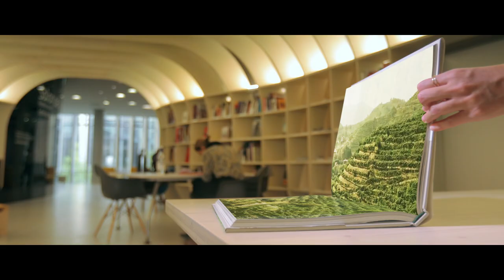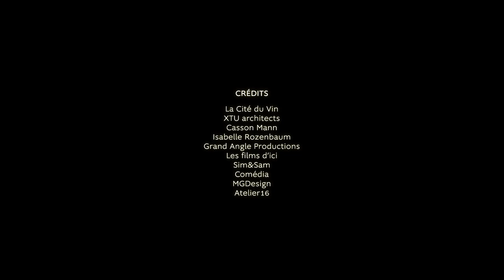La Cité du Vin, Bordeaux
Située à Bordeaux, La Cité du Vin est un lieu culturel nouvelle génération unique au monde, qui donne à voir le vin autrement, à travers le monde, à travers les âges, dans toutes les cultures et toutes les civilisations, à travers une approche immersive et sensorielle, au cœur d’une architecture emblématique.
Lieu de vie, lieu de sortie culturelle, étape incontournable d'un séjour à Bordeaux, La Cité du Vin vous invite au voyage dans un monde de cultures.

La Cité du Vin est exploitée par la Fondation pour la culture et les civilisations du vin, dont la mission est de rendre accessible au plus grand nombre le patrimoine universel et vivant du vin en offrant un regard renouvelé et innovant.